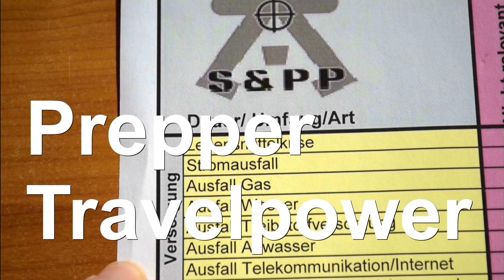Prepper Power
Nitecore Stirnlampe
Ist der Prepper unterwegs so ergibt sich das Problem der Energiebeschaffung. Hier zeige ich Dir Möglichkeiten energielose Zeiten verhindern zu können.